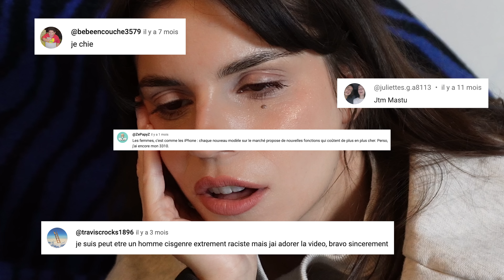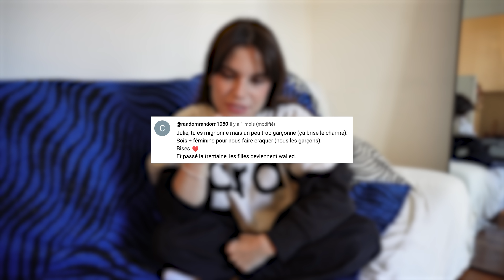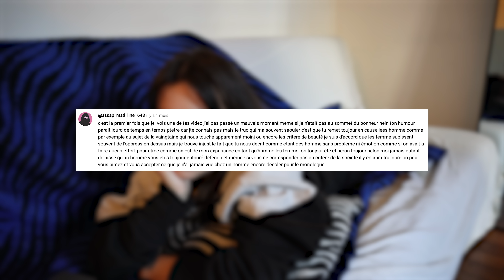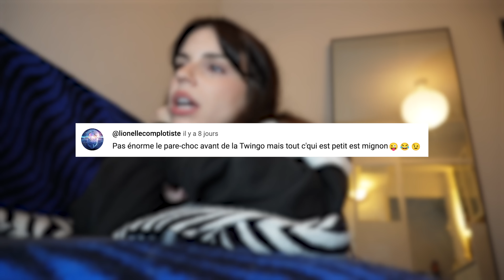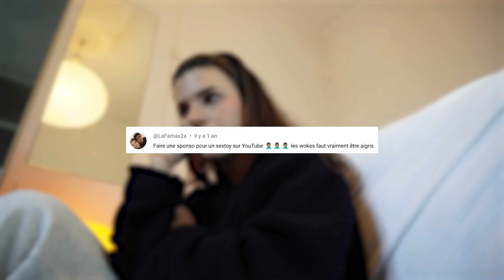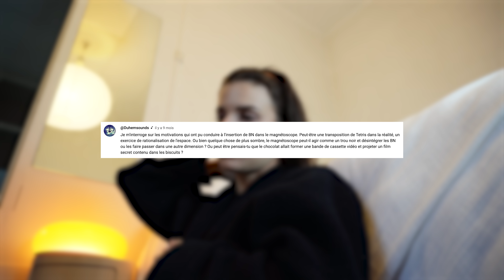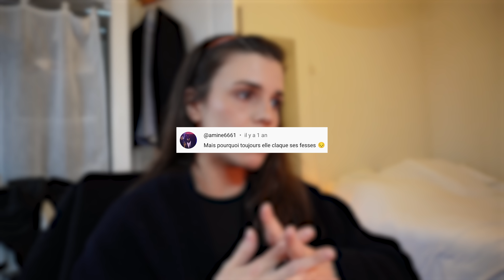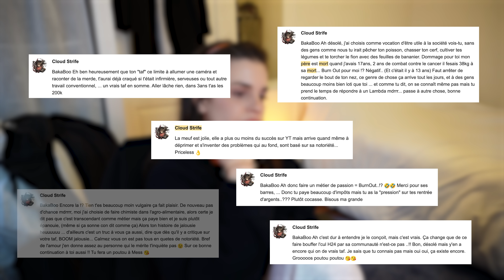je me fais de l’argent sur le dos des misogynes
MUSIQUES:
-Gorillaz
-Mario

Montage: Bakaboo
Miniature: Bakaboo, réalisée sans IA bien sûre